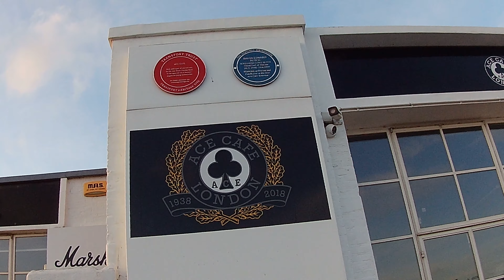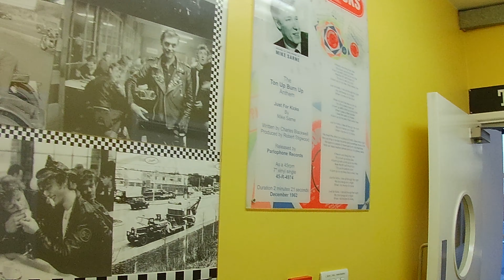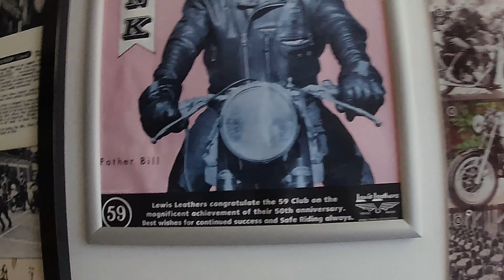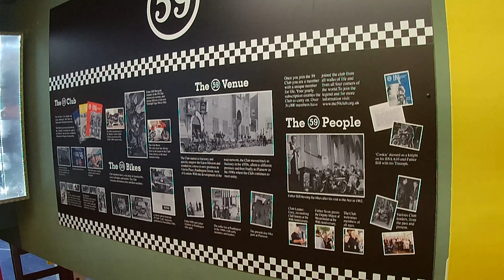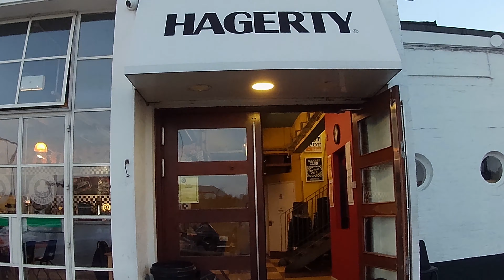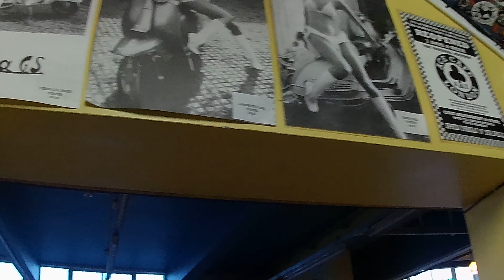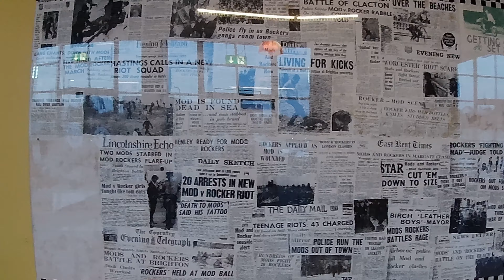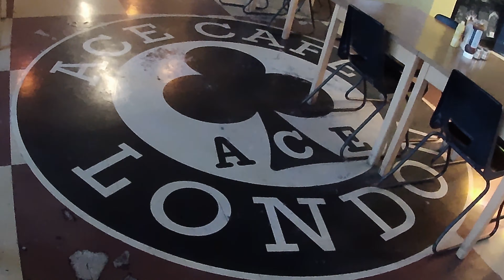Ace Cafe London - A walkaround the famous Ace Cafe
@AceCafeLondonUK A walkaround the interior and exterior of this famous venue.
The Ace Cafe is one of the world's greatest motor cafe's, originally opening in 1938. A popular haunt for the Rockers of the 1950's and 1960's, today almost every day The Ace hosts meets for everything from Harley Davidson's to Eastern Bloc vehicles.